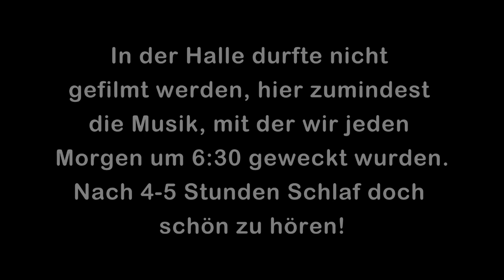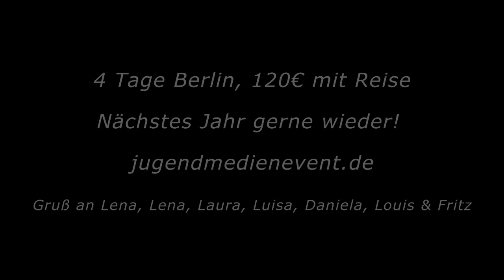JugendMedienEvent 2013 - BILD Redaktion, Tom Schilling, Kulturnacht & verrückte Menschen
Gefallen euch solche Videos hier auf LetsDenk2 auch? Wenn ja wird die Qualität beim nächsten Mal auf jeden Fall besser werden. Dieses Video wurde mit meinem Samsung Galaxy S3 gefilmt.